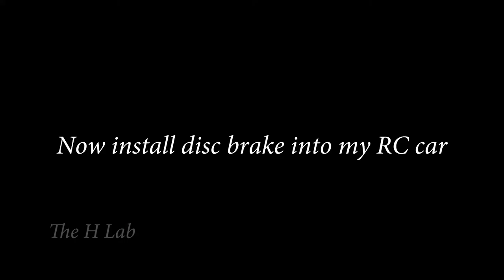3D Printed Disc Brake for RC Car - Part 2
I've made a Disc Brake for my RC car with 3D Printer.
Here is my part 2: Oil Bump for disc brake

3D Printer : Anycubic Mega S
Car: 1/12 Rc Sneak Gallop Beast